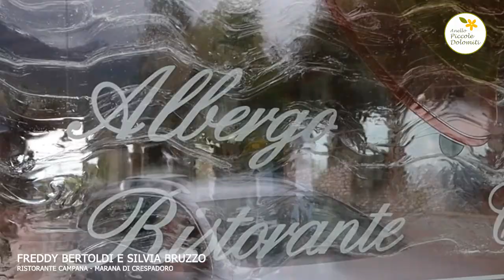Ristorante Campana - Marana di Crespadoro (Vi)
L’Anello Ecoturistico Piccole Dolomiti si sviluppa per una lunghezza di oltre 120 km nel territorio Agno-Chiampo, in provincia di Vicenza.
Il percorso si snoda perlopiù in zona collinare e montana ed è rivolto agli appassionati di trekking, mountain bike e cavallo, che potranno scoprire siti culturali e ambientali particolarmente significativi e di pregio quali pievi e chiesette, ville e musei, contrade e punti panoramici mozzafiato.
Nel sito si possono trovare descrizione, mappa scaricabile, tracce, gli eventi in programma e gli operatori coinvolti (guide, strutture di accoglienza e ristorazione, aziende agricole...).